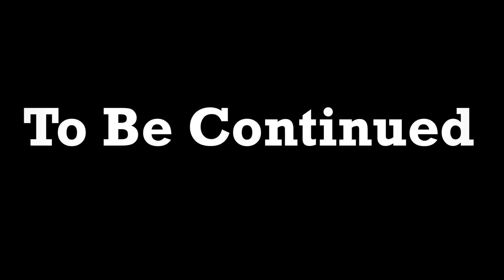Badrinath Adventure: How to Escape the Ordinary | Must-See Vlog!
In this video, we'll be traveling to the holy mountain of Badrinath in Uttrakhand!

If you're interested in traveling to Badrinath, or any of the other amazing places in Uttrakhand, then be sure to check out our travel vlog! In this vlog, we'll be taking you along on our journey, from the initial planning stages to the final moments of our trip.

We hope you enjoy the video, and we look forward to sharing all the amazing experiences we have in the holy city of Badrinath!